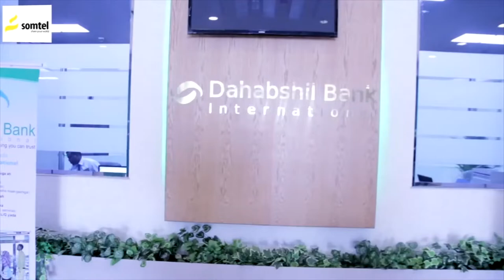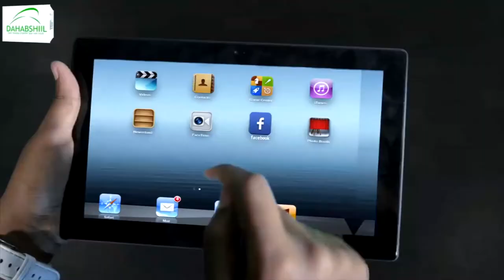Shirkada Dahabshiil Group ayaa qayb wayn ka qaadatay ololaha nadaafada ee degmooyinka Hargaysa.